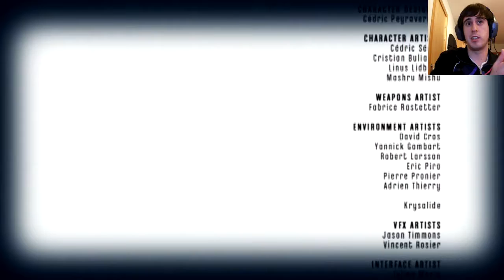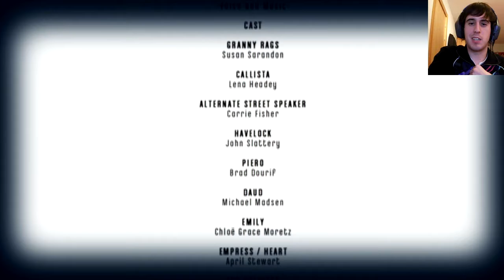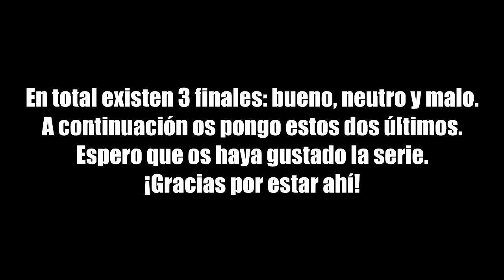Dishonored: Episodio 26 - FINAL (Todos los finales)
Espero que os guste el episodio :)